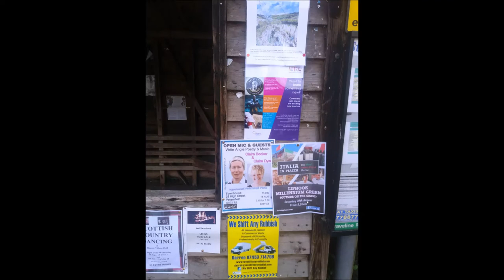Chithurst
10.5 Mile walking starting at Chithurst Buddhist Monastery, up along the ridge above Hammer Wood then down to South of Rogate and along to Dumpford before heading back North through Trotton.

The music is four old English tunes from Playford's English Dancing Master of 1697, which I arranged for guitar trio.You can download the score, together with midi, mp3 and playalong version from: